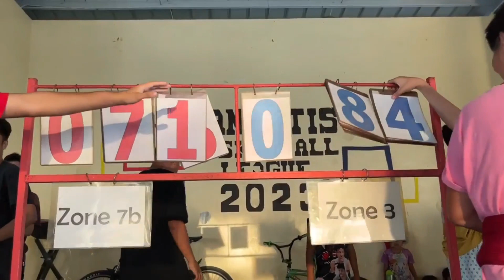ZONE 3 VS. ZONE 7B (Seniors) | 4th Quarter Action | Damortis Basketball League